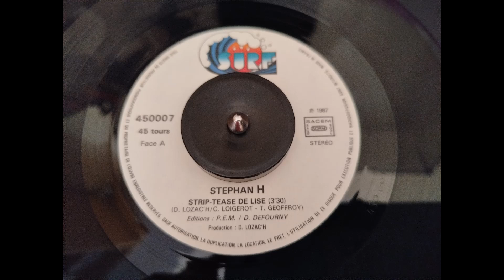Stephan H : Strip tease de Lise [1987]